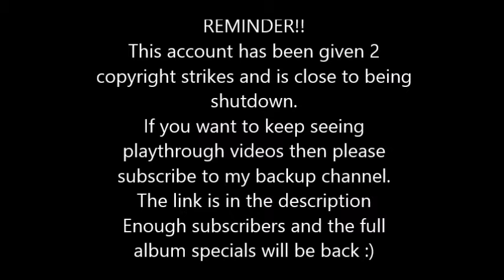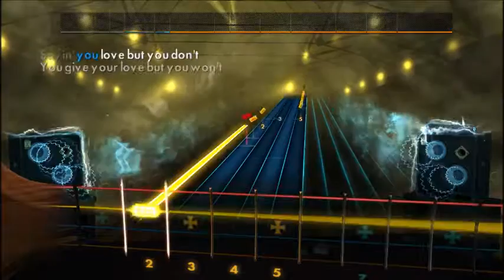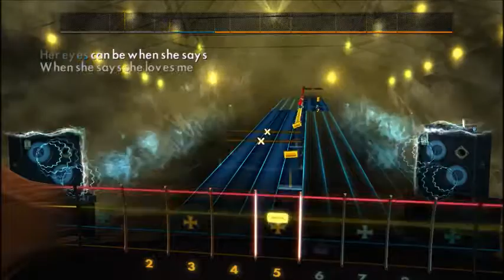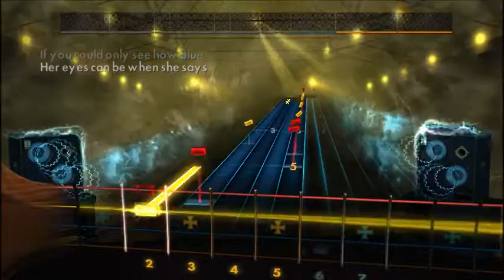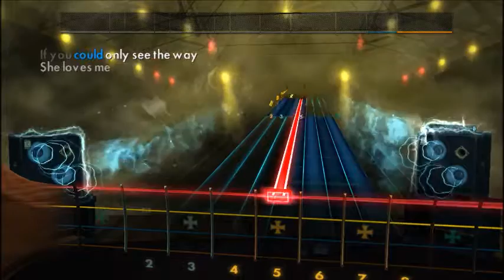Tonic - If You Could Only See (Bass) Rocksmith 2014 CDLC